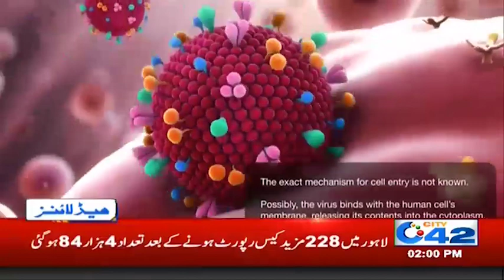2pm News Headlines | 10 May 2020 | City 42